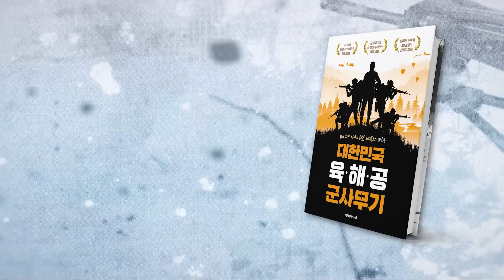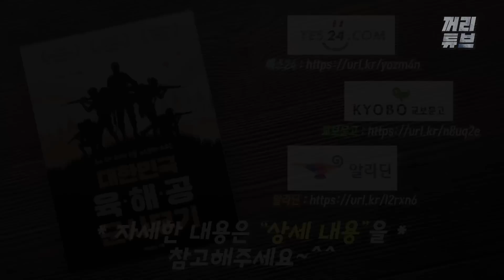국내 언론에 우연히 KF-21이 숨겨왔던 극비기술 공개되어 군당국 난리난 이유 l KF-21이 함재기 용으로 개발되고 있다는 결정적인 증거 포착됐다